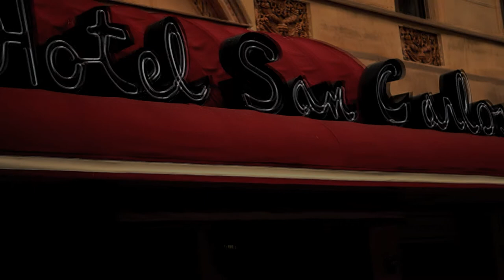Arabella Models Vintage Wedding photo-shoot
behind the scenes video of Arabella Models photo shoot. video production by Andre Stephens @Doc_DatboiGood